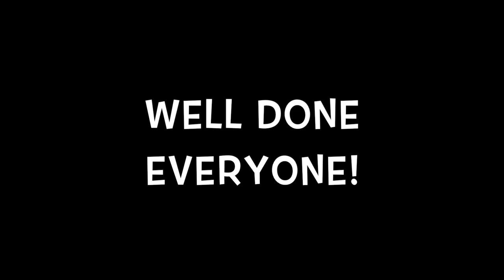Mini Pianists Christmas Concert 2019